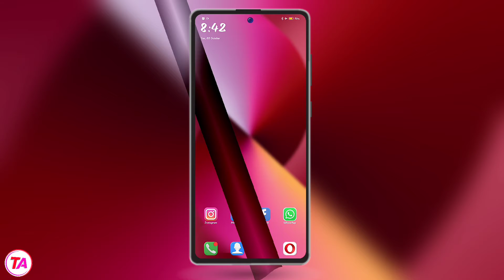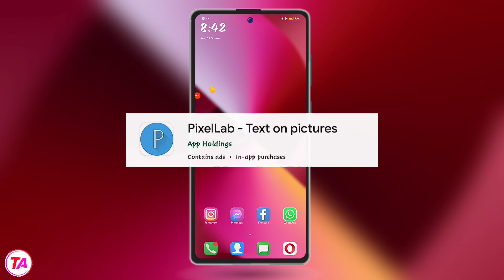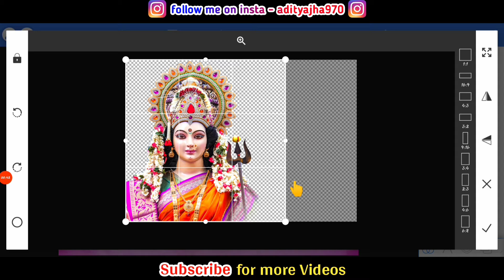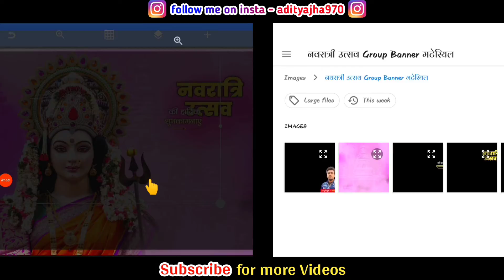Navratri Utsav Banner Editing 🔥 Navratri Poster कैसे बनाएँ ? 2021 | PLP | Tricky Aditya.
आज की ईस वीडियो में हम अपने मोबाइल से नवरात्रि उत्सव का पोस्टर बनाना सीखेंगे,

Cover Topics ⤵️

Navratri Utsav Banner Editing

Navratrotsav Banner Editing

Navratri group Banner Editing

Navratri Utsav group photo banner editing

Navratri Utsav single photo banner editing

Navratri Banner Design In PicsArt

Navratri Utsav banner design in mobile

How to make Navratri banner in mobile

Navratri ka banner kaise banaye

Navratri banner kase tayar karayche

Navratri Utsav banner kase banvayche

Navratri banner editing Plp download

Navratri Utsav banner Plp download

Davratri banner editing material download

Navratri Utsav banner material download

Navratri banner png download

Navratri Banner Video Editing

Navratri Utsav video Editing Kinemaster

Navratri Banner design pixellab

➡️ हमारी दूसरी video's भी आपको पसंद आएगी

Thank'z for watching video's.